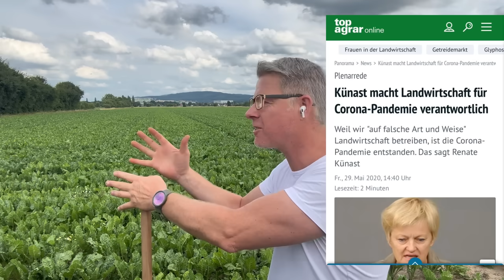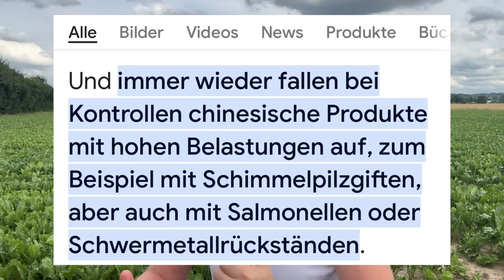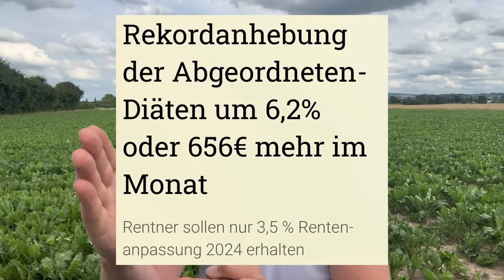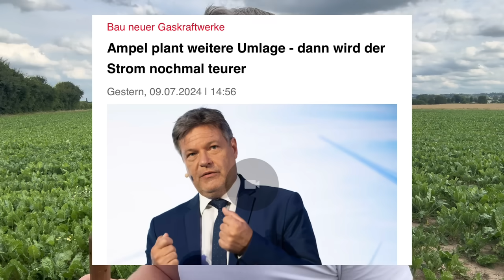Das ist jetzt nicht euer Ernst 🚦. Entschuldigt die Schimpfwörter aber es ist nicht mehr aushalten.